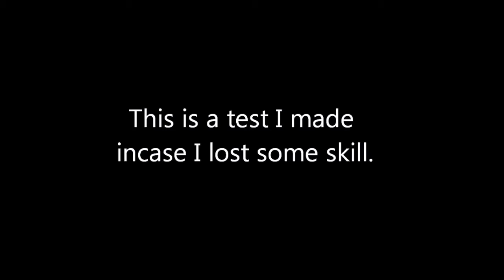The Guy [Test Animation]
This is a test animation. Enjoy! Give me an honest opinion of what you all think! Thanks!
Song: Metallica ~ Wherever I may Roam